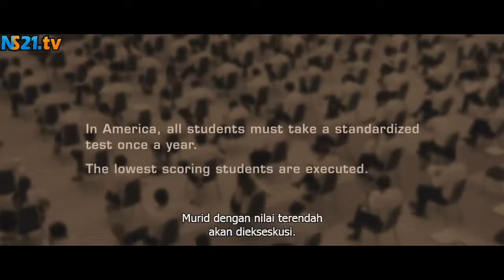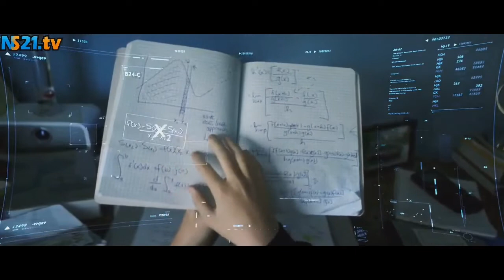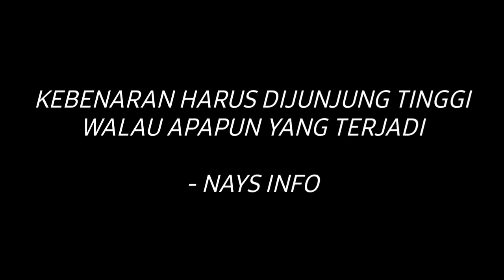HIDUP DAN MATI TERGANTUNG PADA HASIL UJIAN!